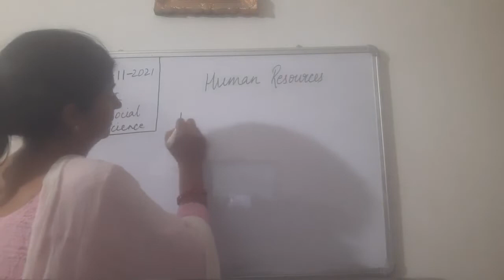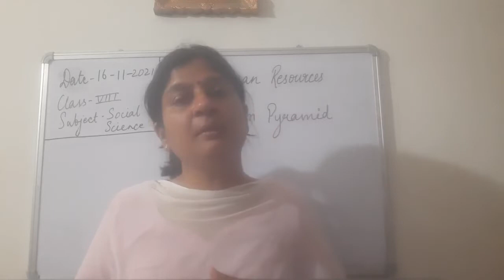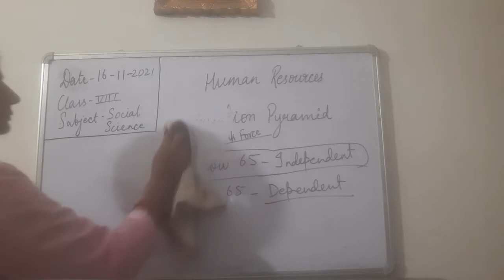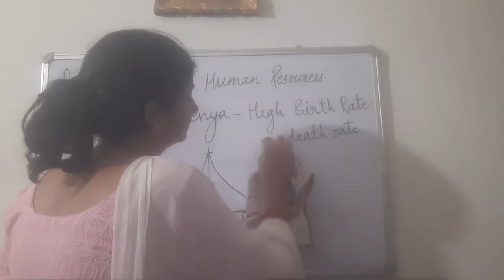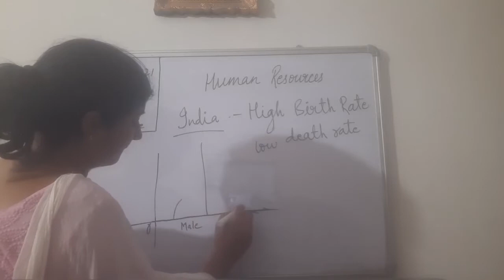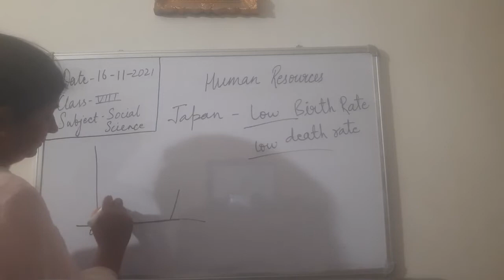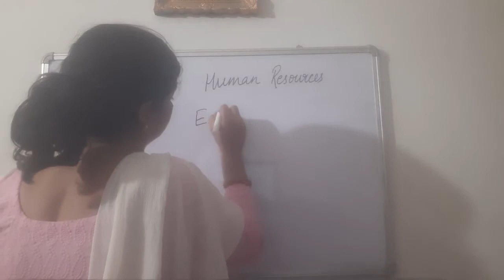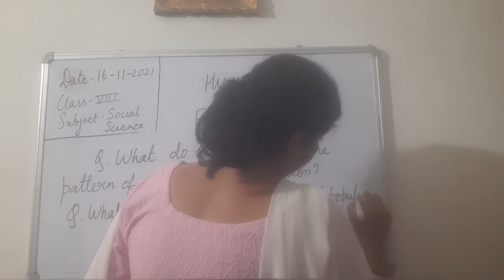Class VIII Social Science 16-11-2021 by Mrs Ruhi Singh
Class VIII Social Science 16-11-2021 by Mrs Ruhi Singh Chapter Human Resources